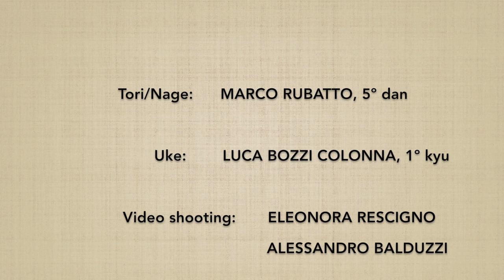JO MOCHI NAGE aihanmi KOKYUNAGE 1 - Marco Rubatto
Forma di base (kihon) e fluida (ki no nagare) di "proiezione respiratoria su intenzione di afferrare il jo" (jo mochi nage waza kokyunage); la tecnica inizia nella stessa guardia (aihanmi)

Basic form (kihon) and fluid form (ki no nagare) of "on the will to grab the jo breathing throw" (jo mochi nage waza kokyunage); the technique starts in the same stance (aihanmi)